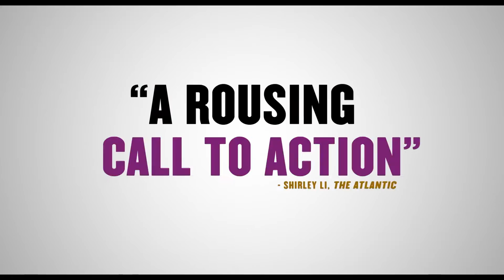The Glorias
Η συναρπαστική αληθινή ιστορία της πρωτοποριακής ηγέτιδος του κινήματος για τα δικαιώματα των γυναικών, Γκλόριας Στάινεμ. Από την παιδική της ηλικία στη δεκαετία του 1940 στο Οχάιο, έως τον ηγετικό της ρόλο στο γυναικείο απελευθερωτικό κίνημα, προσέφερε ελπίδα στην αυγή μιας νέας σκοτεινής εποχής.